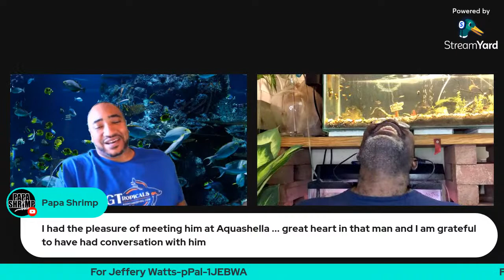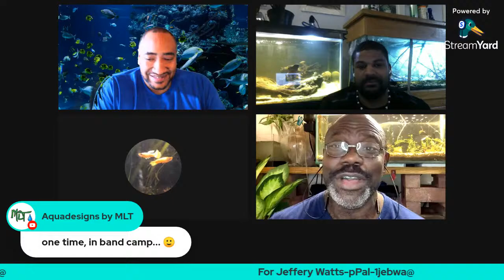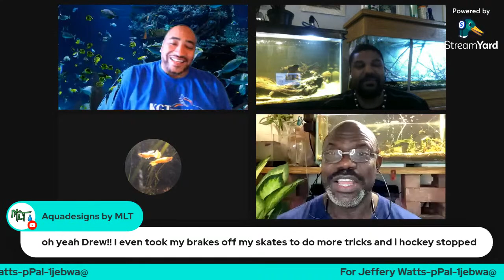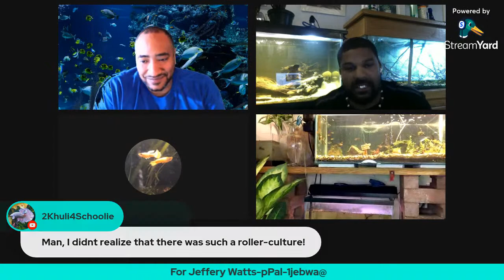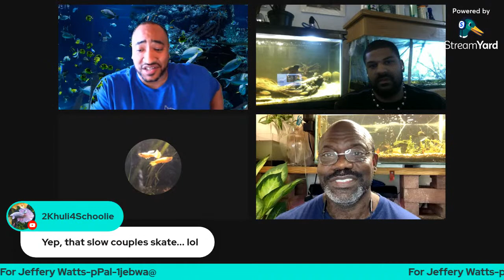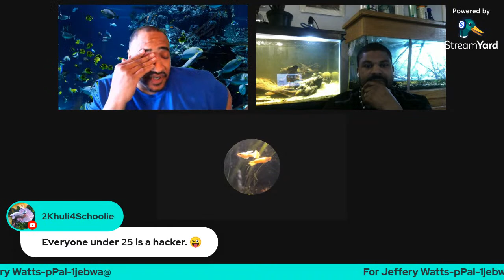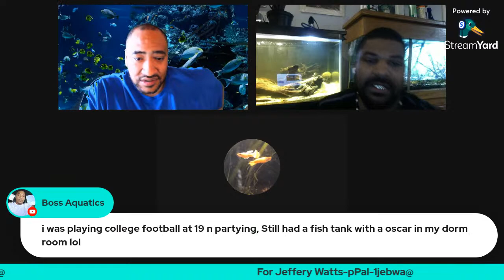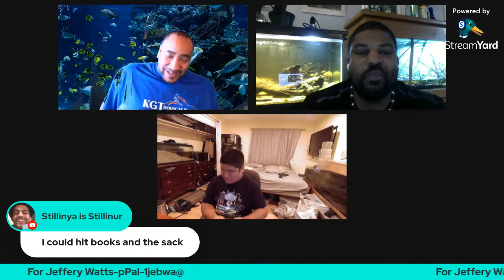Dedication Stream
Dedicated to J Watts and family for their loss. Please come through with positive energy and love.